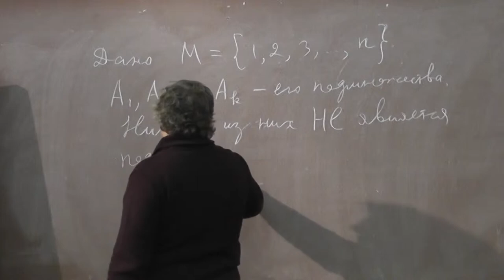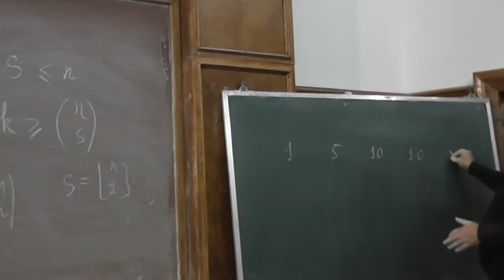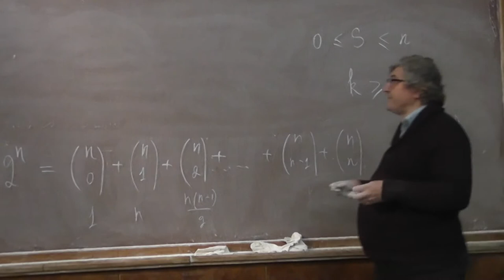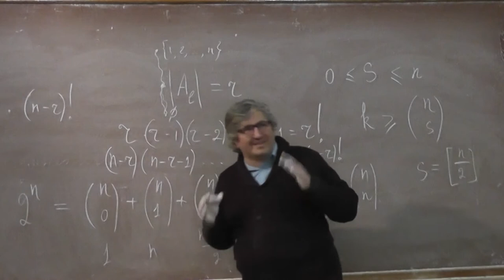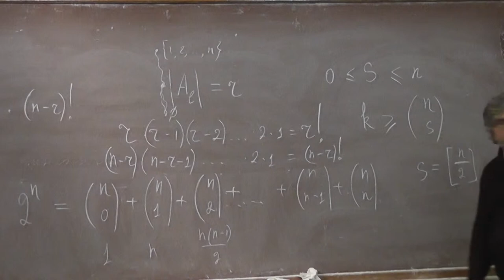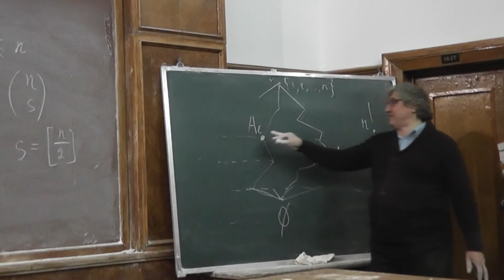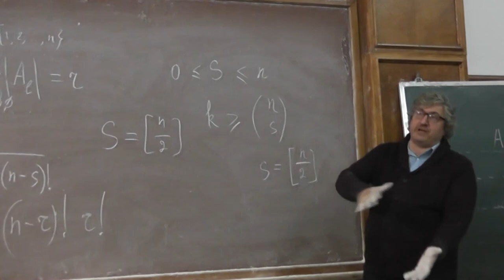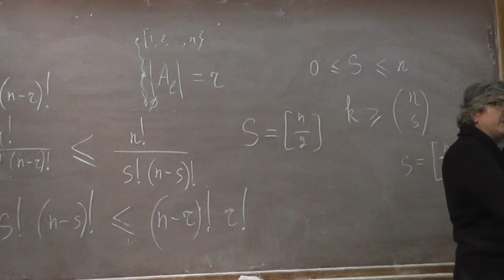5 Максимальная антицепь решётки подмножеств